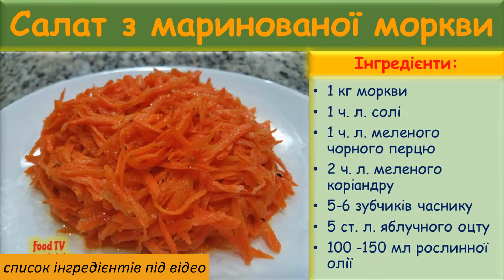CHICKEN SALAD Holiday Dinner Recipes 🎅 Салат СВЯТКОВИЙ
Delicious salads ideas for your New-year celebration - two tasty salads: pickled carrot salad (so-called Korean carrot) and Chicken and pickled carrot salad.

Pickled carrots salad
Ingredients:
1 kg (2.2 lbs) carrot
1 tsp salt
1 tsp ground black pepper
2 tsp ground coriander
5-6 cloves garlic
5 tbsp apple cider vinegar
100 -150 mL (1/2 cup) vegetable oil

Chicken and pickled carrot salad
Ingredients:
400g (14 oz) chicken (turkey) breast (cooked, baked, or grilled)
200g (7 oz) pickled carrot
400g (14 oz) fresh mushrooms
100g (~4 oz) prunes
100g (~4 oz) cheddar cheese
250g sweet corn
2 tbsp vegetable oil
bunch green onion
2-3 tbsp mayo
salt, pepper to taste
For decoration:
3-4 egg whites
fresh dill
fresh cranberries (or pomegranate seeds)

Смачні ідеї салатів для вашого новорічного святкування - два чудові салати: салат з маринованої моркви (так звана корейська морква) та салат з курки та маринованої моркви.

Салат з маринованої моркви
Інгредієнти:
1 кг моркви
1 ч. л. солі
1 ч. л. меленого чорного перцю
2 ч. л. меленого коріандру
5-6 зубчиків часнику
5 ст. л. яблучного оцту
100 -150 мл рослинної олії

Салат з курки та маринованої моркви
Інгредієнти:
400 г курячої (індичої) грудки (варена, запечена або на грилю)
200 г маринованої моркви
400 г свіжих грибів
100 г чорносливу
100 г сиру чеддер (будь-якого твердого сиру)
250г солодкої кукурудзи
2 ст. л. рослинної олії
пучок зеленої цибулі
2-3 ст. л. майонезу
сіль, перець за смаком
Для декору:
3-4 яєчних білка
свіжий кріп
свіжа журавлина

Please check out other delicious recipes

Будь ласка, ознайомтесь з іншими смачними рецептами

⏱️TIMESTAMPS⏱️
0:00 Intro
0:26 Pickled carrot salad
1:48 Chicken and Pickled Carrot salad
4:47 Salad decoration